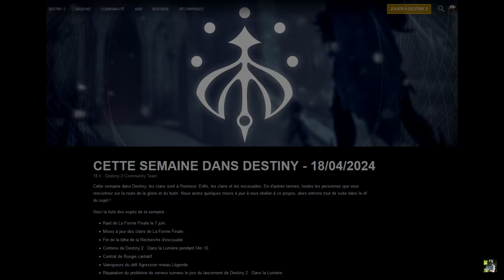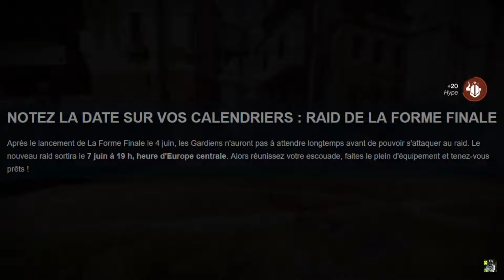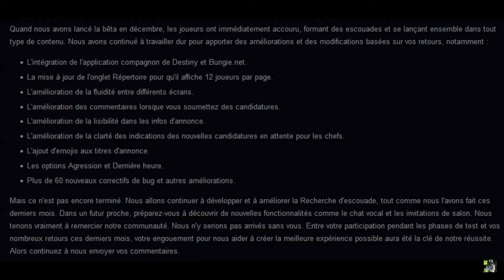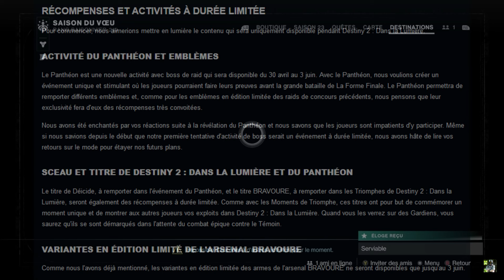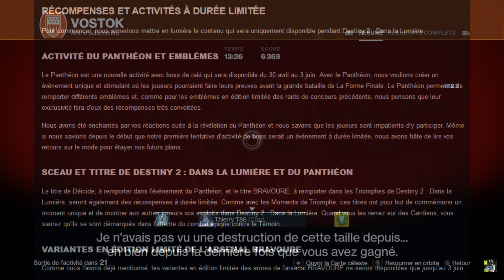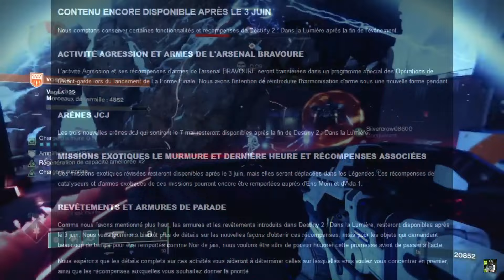CSDD 👩‍💻 Date du Raid 💀 MAJ des clans / Rotation d'Agression & Panthéon / Calendrier de Contenu 📆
Quoi de beau Cette Semaine Dans Destiny 2 ?

Raid de La Forme Finale le 7 juin.
Mises à jour des clans de La Forme Finale.
Fin de la bêta de la Recherche d'escouade.
Contenu de Destiny 2 : Dans la Lumière pendant l'An 10.
Contrat de Bungie caritatif.
Vainqueurs du défi Agression niveau Légende.
Réparation du problème de serveur survenu le jour du lancement de Destiny 2 : Dans la Lumière.
Dernières infos sur l'équipe de soutien aux joueurs et les rapports de bugs
Et bien + Encore ... ... ...

Merci à Toutes et à Tous pour votre soutien !
Changez pas !

Bon visionnage.

Xbox : Thierry T86

​Générique de fin : PIXELS, end credits, Nicolas Vitte.